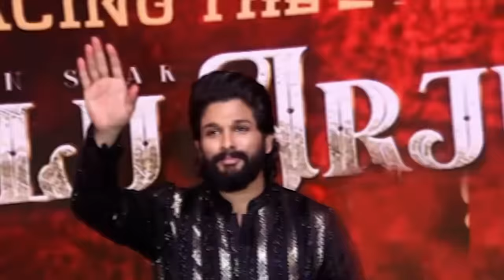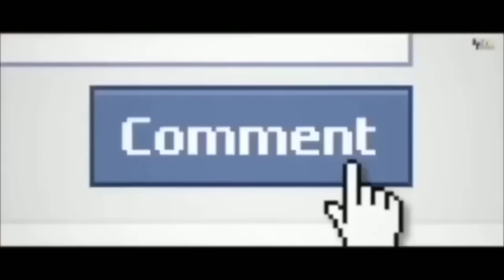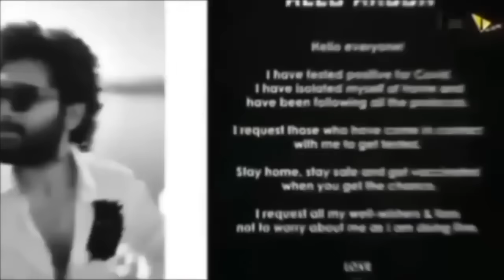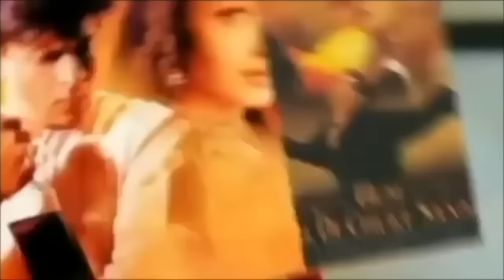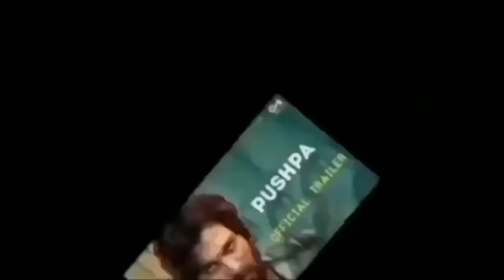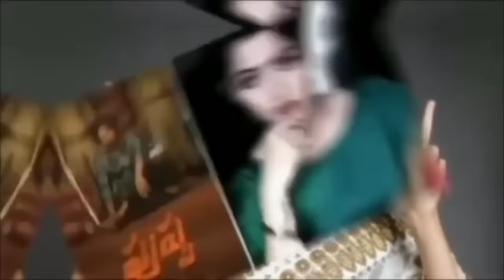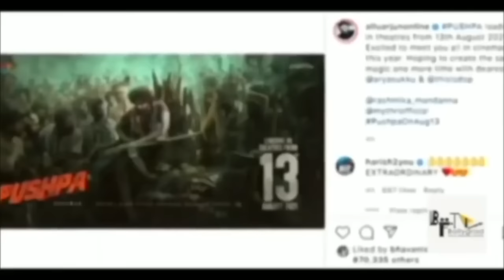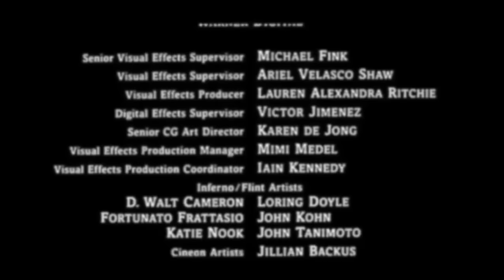Pushpa 2 - The Rule | Movie Explained |4K HD HINDI FACTS |Allu Arjun |Rashmika Mandanna |Fahadh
Pushpa - The Rise (Hindi) FULL MOVIE facts | Allu Arjun, Rashmika, Fahad | Sukumar | DSP

The wait is over! The most powerful PushpaHindi full movie facts is here.

Goldmines Telefilms Pvt Ltd Presents “Pushpa The Rise(Hindi)”
Starring Allu Arjun,  Rashmika Mandanna, Fahadh Faasil, Sunil in lead roles, directed by Sukumar and produced by Manish Shah.